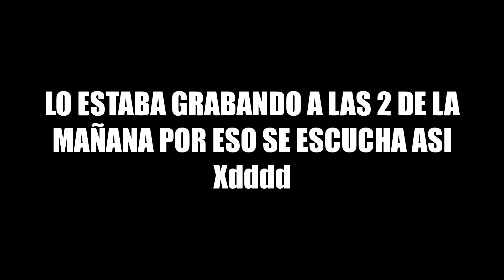😱RETO al GANADOR de la PARTIDA ANTERIOR a 1Vs1 y Le HUMILLO en Fortnite🔥 -itsKrufy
MI META 100K

SI QUEREIS COMPRARME ARMAS O MATERIALES O QALQUIER COSA HABLARME POR INSTAGRAM.
NO ME ENVIEIS MENSAJES PIDIENDO QUE REGALE ARMAS YA QUE SOIS DEMASIADOS I NO SERIA JUSTO.

NO HACER CASO XD

SCAMEANDO A SCAMER SCAMER RATA SCAMEANDO A SCAMERS ARMAS GRATIS FREE GRATIS
 TRUCO PAVOS GRATIS SCAMER NOOB SCAMEO SCAMEANDO CAZANDO SCAMERS GREFG WILLYREX
 PAVOS GRATIS REGALANDO PAVOS FORTNITE FREE V-BUCKSHACK MOPNEY DINERO GRATIS
 VIRAL 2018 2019 INCREIBLE AMAZING NO CREERAS ESTO PASA ESTOSCAMEANDO SCAMERSTERMINAMAL
SUPLICANIÑONIÑORATASCAMEANDOSCAMERSTRADEANDOBATTLEROYALEACTUALIZACIONVECTOR07TEMPORADA8
SCAMGETSCAMFORNITEINSULTANUEVASSKINSPODER130MALLIKETROLLEORATAAFROTACTICOTHEGREFGGREFG
FORNAITPAVOSGRATISREGALANDOPAVOSPAVFOSGRTISHACK20182019HACKPREMIUMFORTNITEWILLYREXAGUSTIN51